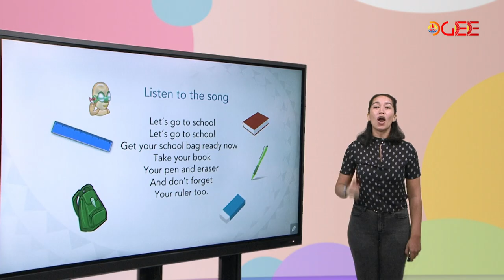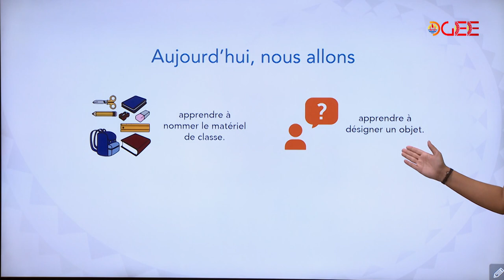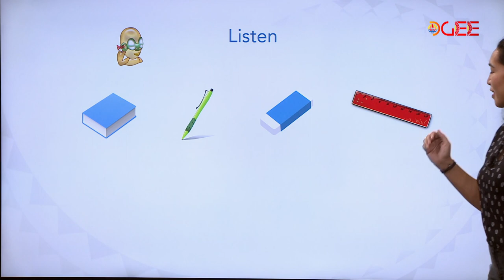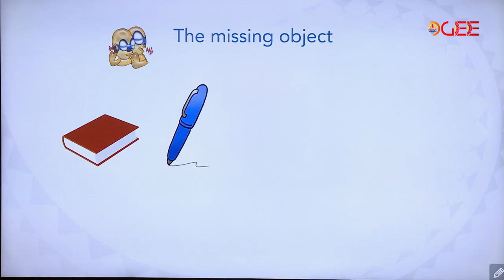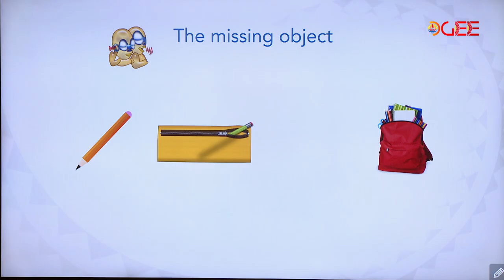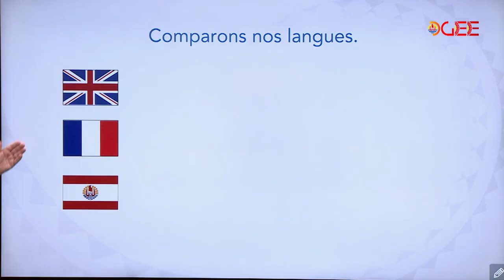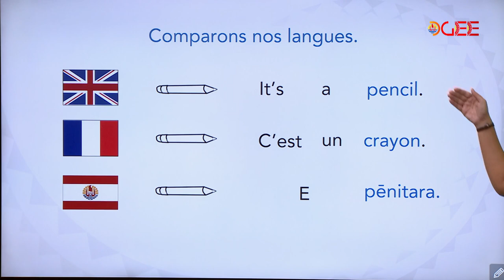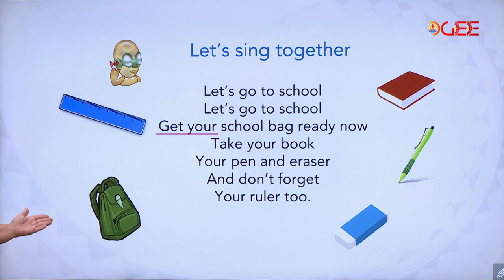Capsule n°6/8 - Le matériel de classe (1) - EN/FR (2022)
Dans cette vidéo, Vaimiti AHUTORU, enseignante animatrice plurilingue et Chris TAYLOR, conseillère pédagogique de la mission langues vivantes,  vous présentent le matériel de classe et comment nommer un objet.

Collection : Je me présente
Domaine : Langues vivantes étrangères
Cycle : 2
Langue : Anglais
Année : 2022

Cette vidéo a été réalisée par le Bureau de la production pédagogique audiovisuelle de la Direction générale de l'éducation et des enseignements.